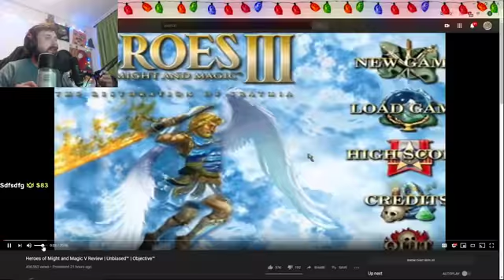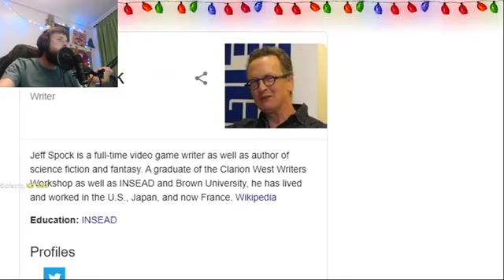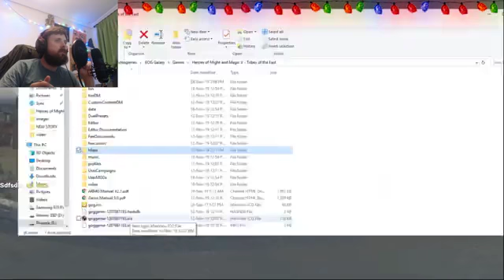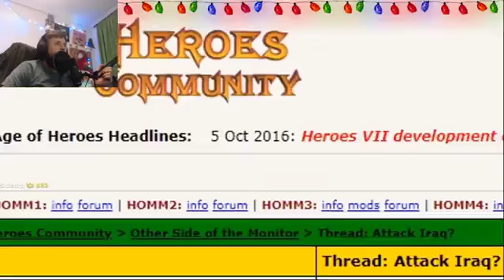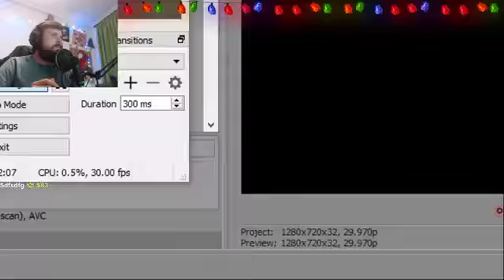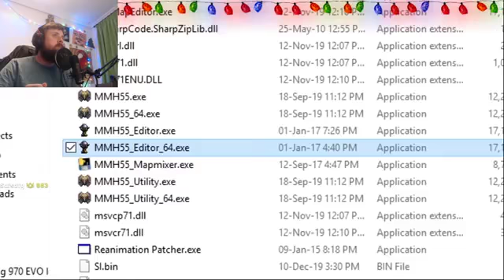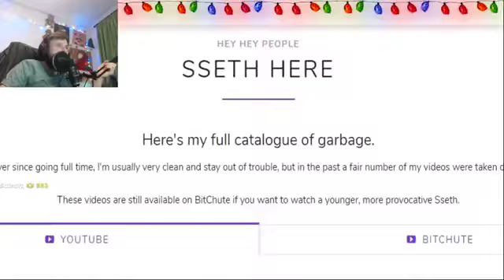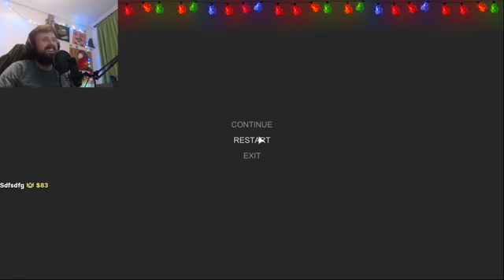Forsen Plays Hand Simulator | NO CHAT (16 December 2019)